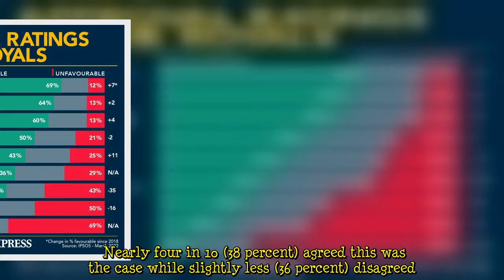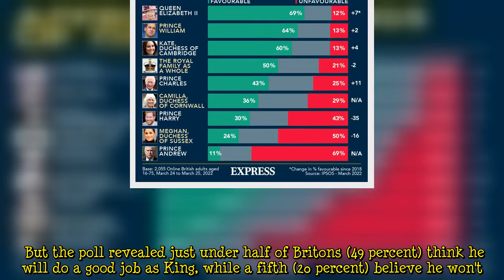Royal Family threat as younger voters see monarchy as 'expensive luxury', poll suggests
Energy bills and inflation have surged as the UK population struggles to afford the luxuries they had benefitted from just a few months ago. Now, a leading poll has revealed the cost of the Royal Family - much-loved by millions throughout the country - has been brought into serious question. The latest accounts for the Sovereign Grant show the monarchy cost UK taxpayers £87.5million during 2020/21 - a massive jump of £18.1million from the previous financial year. Polling firm Ipsos Mori said its latest survey of 1,049 adults aged 18-75 from May 13-14 shows "opinion is now split as to whether the Royal Family is an expensive luxury that the country cannot afford". Nearly four in 10 (38 perce  ...